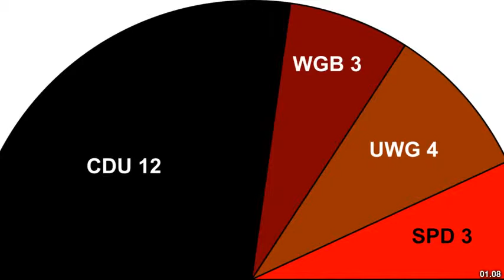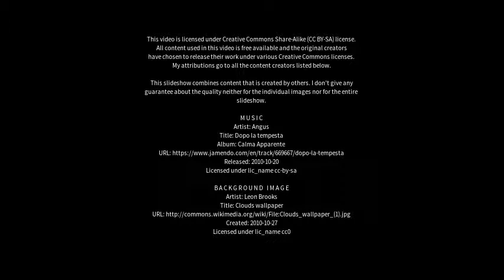Best places to visit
Best places to visit - Marienmünster (Germany) Best places to visit - Slideshows from all over the world - City trips, nature pictures, etc.